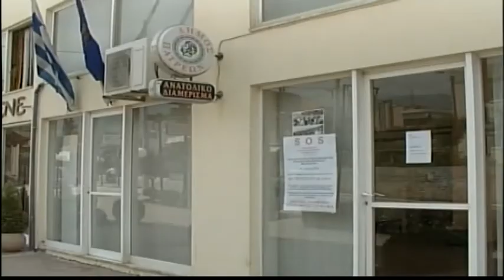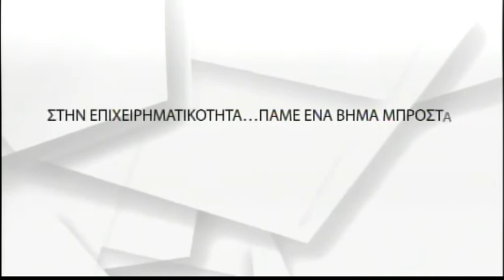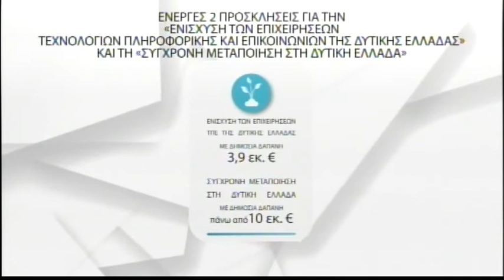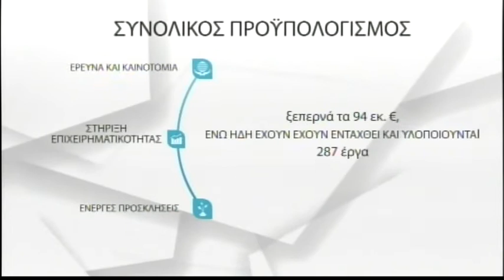Ζωντανή ροή BEST tv ΠΑΤΡΑ - Δελτίο Ειδήσεων 25-01-21